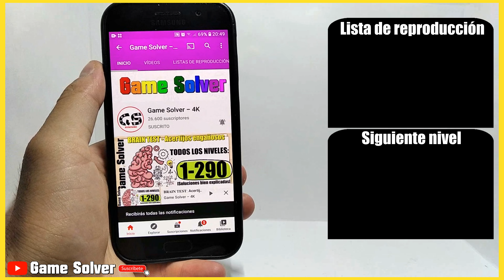𝐁𝐑𝐀𝐈𝐍 𝐓𝐄𝐒𝐓 || SOLUCIÓN NIVEL 143 [𝐆𝐀𝐌𝐄𝐏𝐋𝐀𝐘 | 𝐓𝐔𝐓𝐎𝐑𝐈𝐀𝐋 | 🗣ESPAÑOL] ✔️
Bienvenido/a a 𝗚𝗮𝗺𝗲 𝗦𝗼𝗹𝘃𝗲𝗿, el canal donde encontrarás todas las soluciones a tus juegos favoritos.

Nivel: 143
Título del nivel: ¿Puedes vencer al mago?

🗣𝐈𝐃𝐈𝐎𝐌𝐀: Español(España) 🇪🇸

🎵 𝐂𝐚𝐧𝐜𝐢𝐨𝐧𝐞𝐬 𝐮𝐬𝐚𝐝𝐚𝐬 𝐞𝐧 𝐞𝐥 𝐯í𝐝𝐞𝐨:
· Swoosh (De la biblioteca de YouTube).